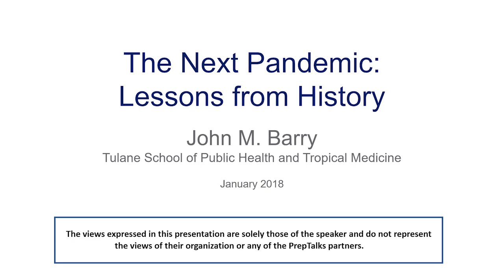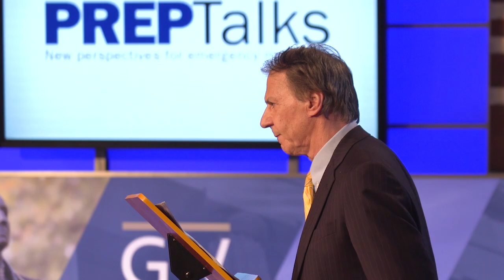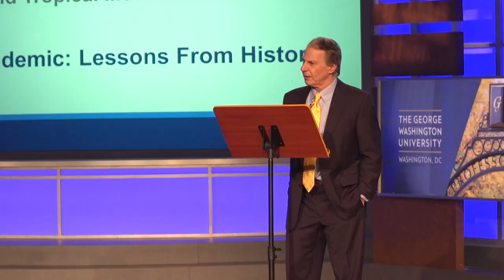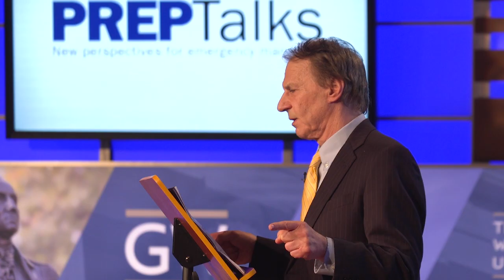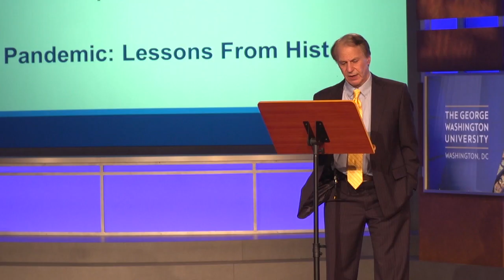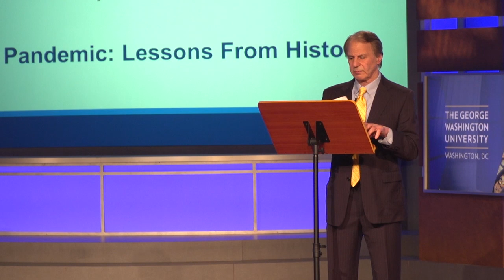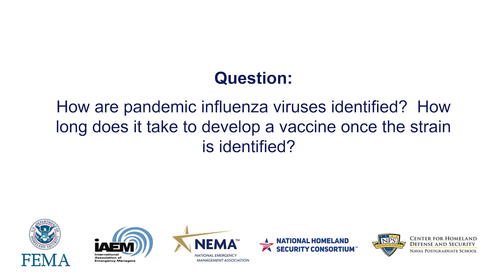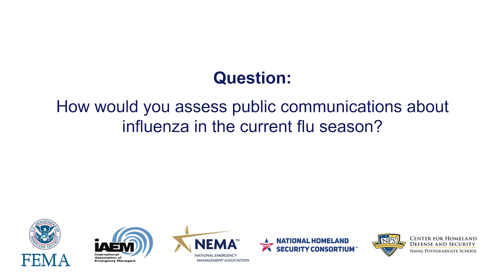PrepTalks: John M. Barry "The Next Pandemic: Lessons from History"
Author John M. Barry’s PrepTalk showcases lessons learned from both the 1918 and 2009 influenza pandemics. He provides guidance on what emergency managers can do to work with public health and elected officials to implement measures that can save lives and, as importantly, avoid ineffective measures that can lose community trust.

Views on previous versions: 16,203